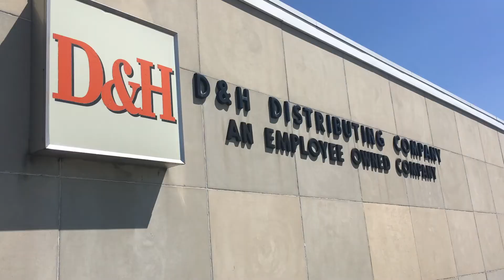This solar field has more than 3,500 solar panels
D&H Distributing, a company based in Harrisburg, Pa., has a five-acre solar field.